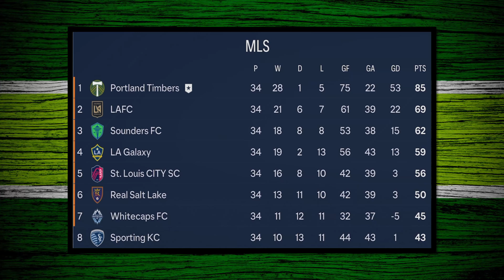FC24 PLAYER CAREER｜EPISODE 11｜US OPEN CUP FINAL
Welcome back to FC24 Player Career mode!
Denis Karo gets ready for the final of the US Open Cup. While on his Ayahuasca trip, Karo thought deeply about his ego, and how it is affecting his playstyle. Will Karo continue to be a selfish player who only cares about glory?